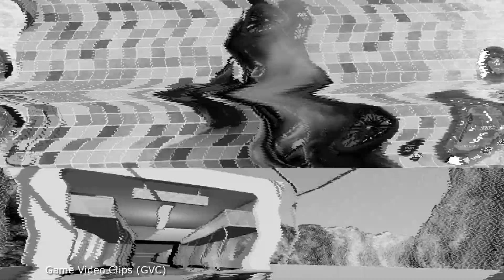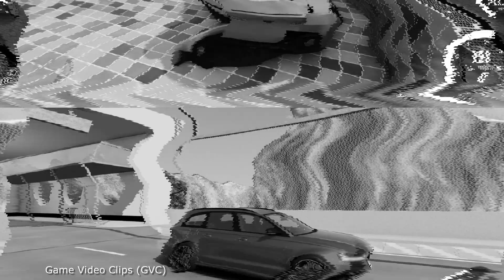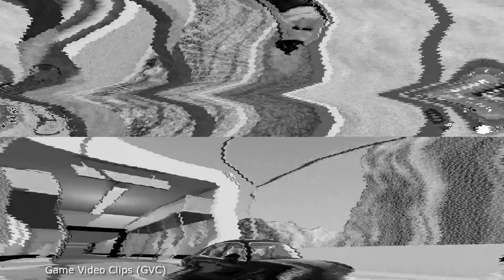High Speed Cars vs Big Jump Arena Ramp #1 - BeamNG drive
BeamNG drive Game, new video clip - High Speed Cars vs Big Jump Arena Ramp #1
Hello everyone, this is a new video, so I want to wish you a pleasant viewing.

Hi, I'm Mark.
You're on the channel.
Game Video Clips (GVC) Car Crashes

It took me a long time to create this video. I'm trying to implement cool scenarios. I hope you enjoy this gaming video beamng!  😎
If you liked it all.

No vehicles or people were harmed in the making of this gaming video High Speed Cars. Obviously. ;)

This is my motivation for recording new videos about Beamng Cars crashes.

In this video series - simulation crashes Cars vs Jump Arena Ramp

Car Crash Game BeamNG.Drive - A realistic, immersive driving game offering near-limitless possibilities.
Our soft-body physics engine simulates every component of a vehicle in real time, resulting in realistic, dynamic behavior.

Thank you checking out my video BeamNG.drive video Cars vs Jump Arena!